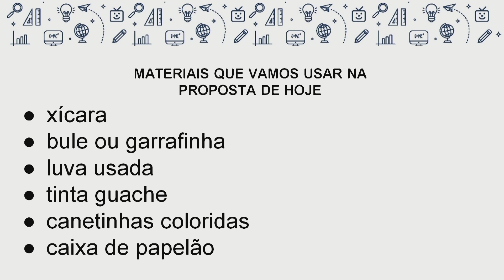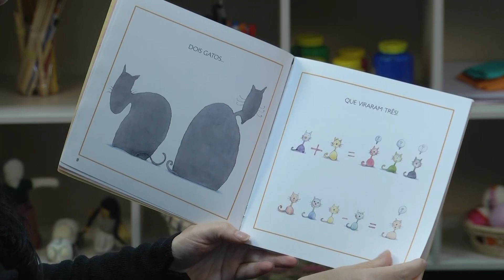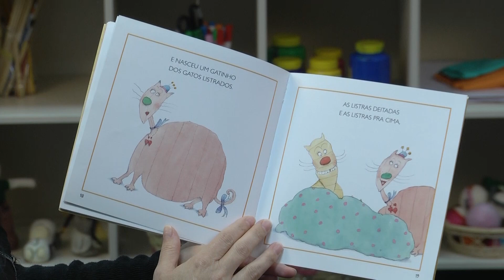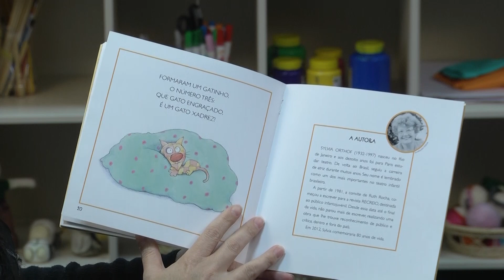Pré-escola - proposta 89 - 22/07